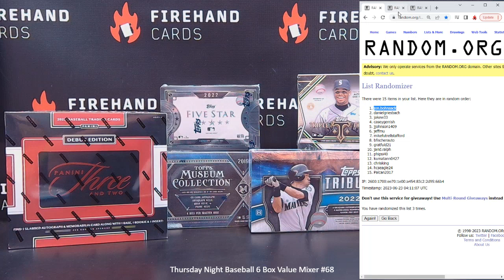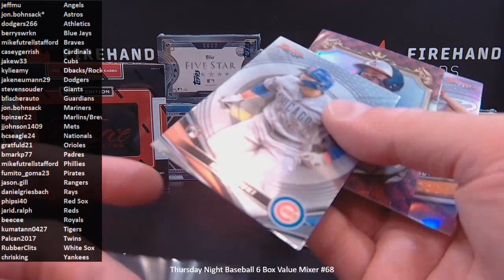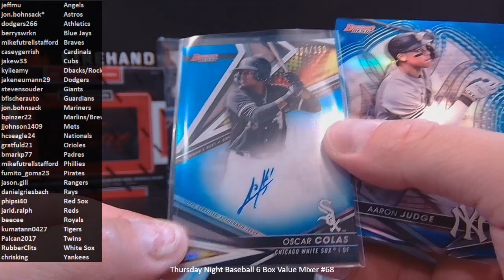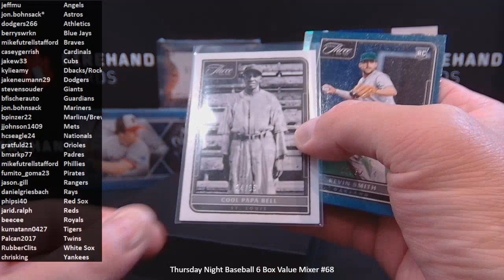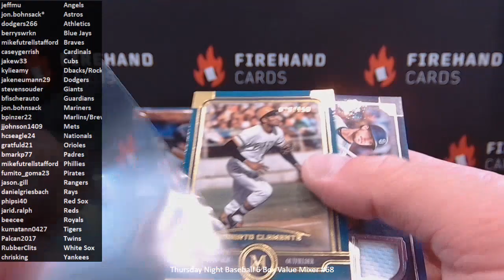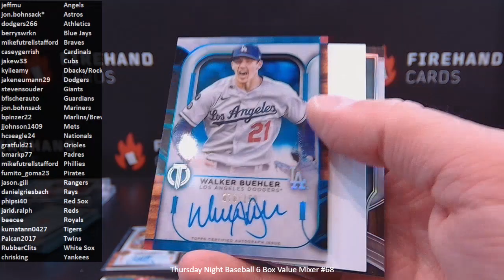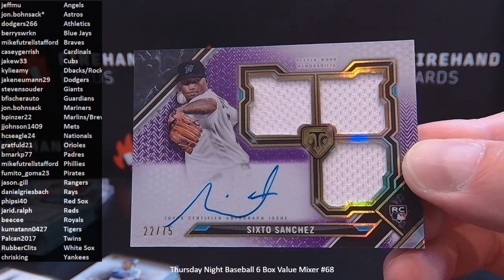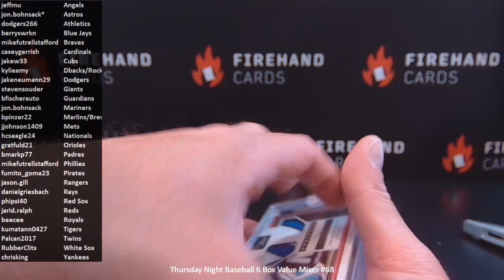Thursday Night Baseball 6 Box Value Mixer #68